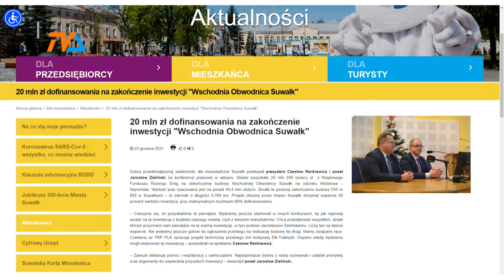Pojedziemy Trasą Wschodnią. Ale nieprędko... |TVSUWAŁKI